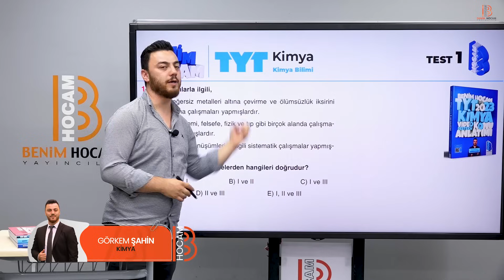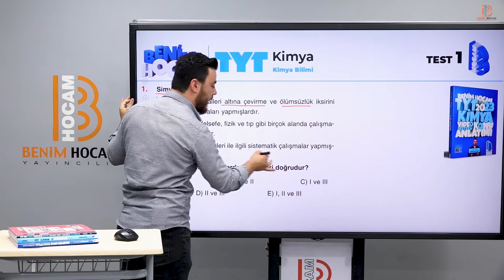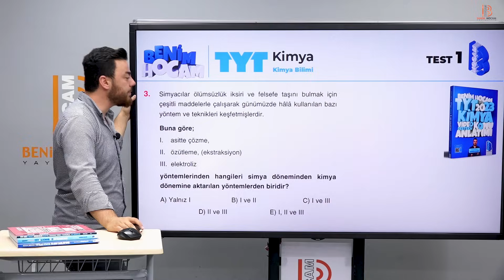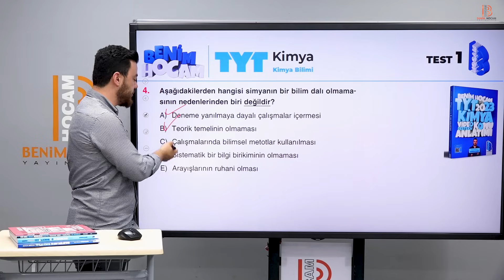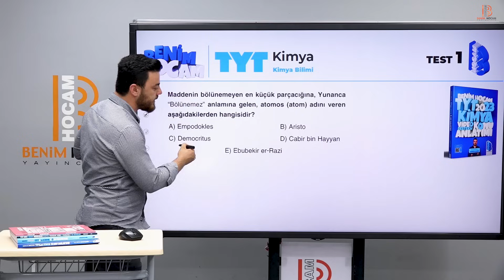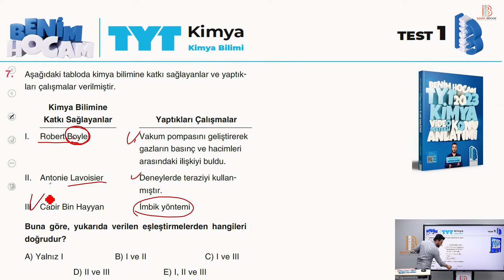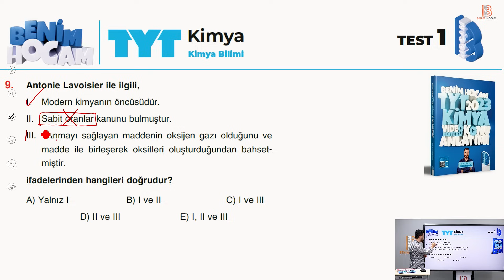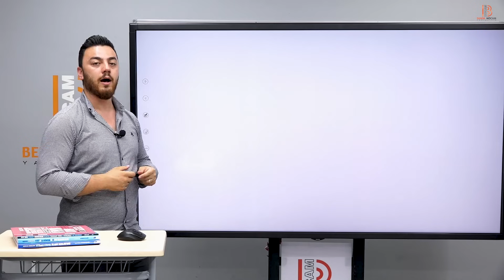2) TYT Kimya - Kimya Bilimi Test 1 - Görkem ŞAHİN (2024)